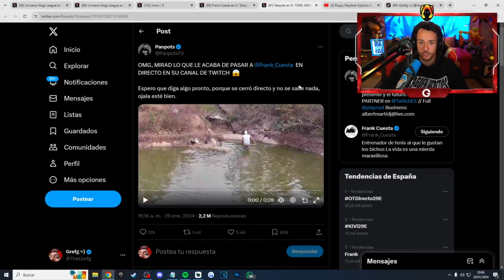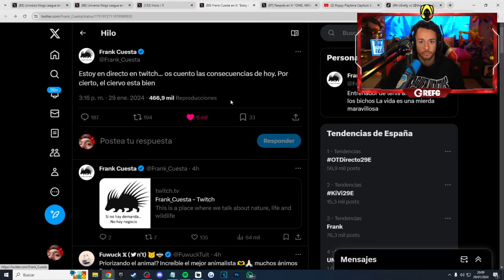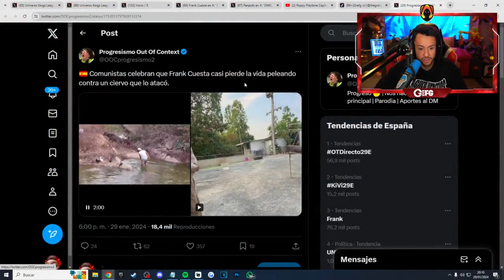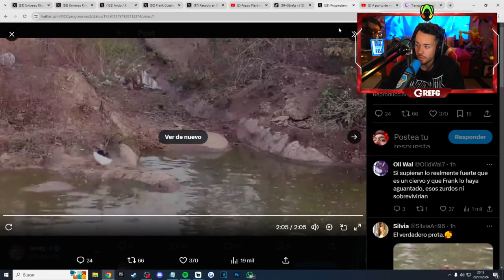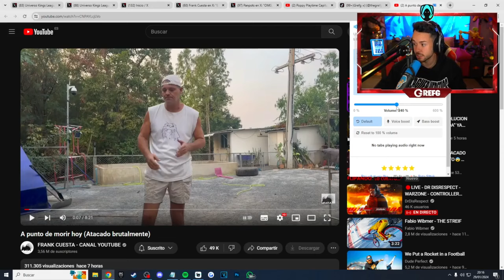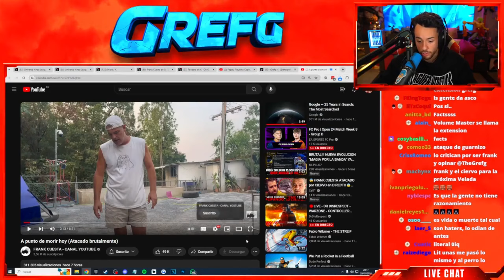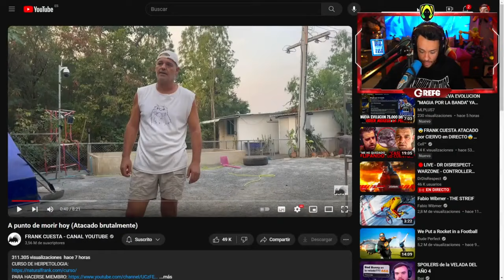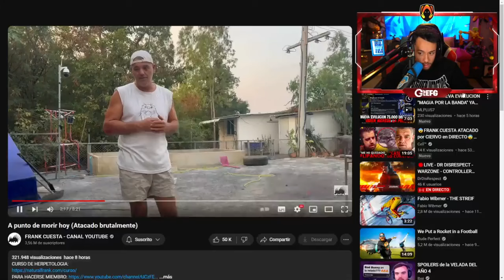Thegrefg Reacciona al Brutal Ataque del Ciervo a Frank Cuesta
Descubre la impactante reacción de TheGrefg ante el reciente y alarmante incidente donde Frank Cuesta fue brutalmente atacado por un ciervo, llamado 'Perrito', en su santuario cerca de Bangkok. Mientras transmitía en vivo, Cuesta vivió momentos de terror al ser embestido, resultando en heridas profundas que él mismo tuvo que atender, incluyendo una cornada cerca de las costillas. Este evento no solo puso en riesgo su vida sino que también nos recuerda la imprevisibilidad de la fauna salvaje, incluso en entornos controlados. La reacción de TheGrefg destaca la importancia de la seguridad y el respeto hacia los animales salvajes. Únete a nosotros para explorar este desgarrador incidente y la reflexión que trae consigo sobre la interacción humana con la naturaleza. No te pierdas el análisis detallado y las implicaciones de este suceso que ha conmocionado a la comunidad online.

Extraido del caanal de twitch de Thegrefg